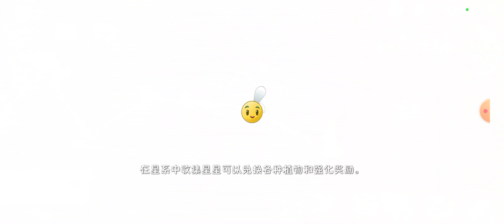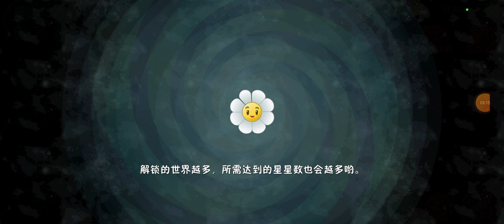Plants vs Zombies 2 Chinese Version (183) Jurassic Marsh Day 16-18 (Easy Mode)